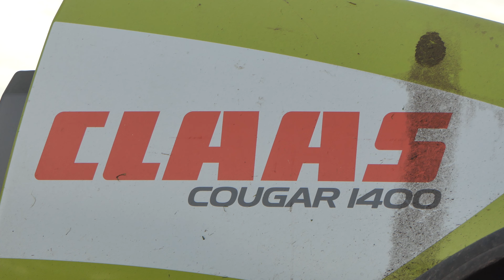Claas Cougar 1400 | World's Biggest Self-Propelled Mower - 14 Meters Wide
Last weekend I got the chance to film this Claas Cougar 1400 self-propelled mower in the field cutting grass. The Claas Cougar is a 14 meter wide mower that has 5 Claas Cutting units on it. The Machine is cutting grass at 46 ft. wide making it the world's biggest self propelled mower.